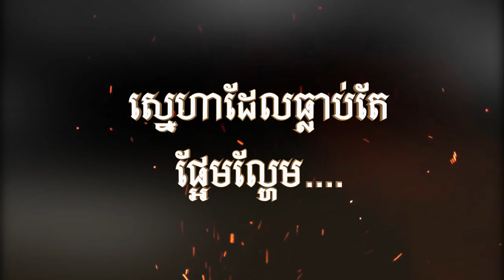Oun Plex Bong Jam -Trailer